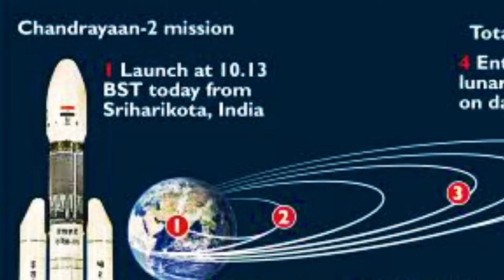Chandrayaan 1 2 3 Rockets Details & Launch 🚀 | Moon Satellite & Rover | ISRO INDIA 🚀🙏🇮🇳🤝👌🏆🎯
Chandrayaan 1 2 3 Launch & Rocket Details 🚀 | Moon Satellite & Rover | ISRO INDIA 🚀🙏🇮🇳🤝👌🏆🎯